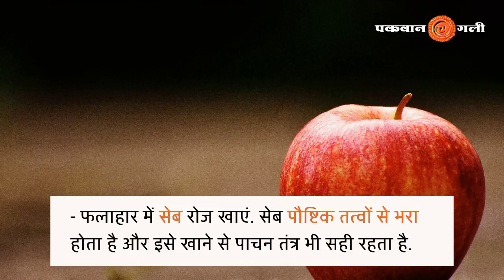Precautions During Navratra Vrat। नवरात्र व्रत के दौरान बरतें ये सावधानियां| Pakwangali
Navratre is a nine nights Hindu festival where Goddess Durga is worshipped. During this period people does fasting and eat a lot fasting foods like sabudana, kuttu ka ata, fruits, etc.
Here's a video showing precautions that needs to be taken during this fasting period.